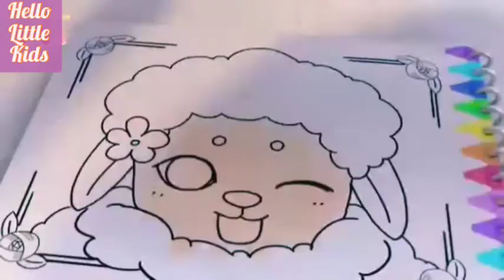The fingers family | nursery rhymes and kids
here I am here I am how do you

daddy finger daddy finger what are you doing

working out working out I am doing working out

mummy finger mummy finger where are you

cartoons for kids, cartoons for children educational videos for kids
baby videos for babies to watch
kindergarten learning videos
children's cartoon channel
videos for children in English
toddler learning videos
children's nursery rhymes